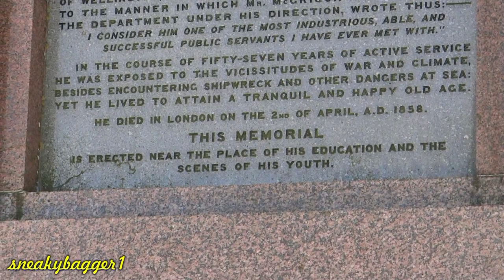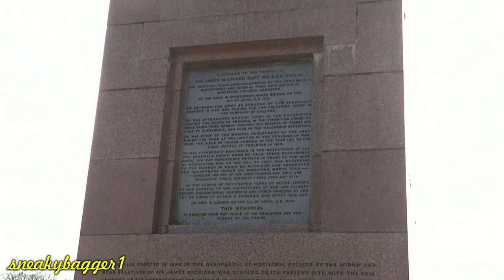Duthie Park, Aberdeen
Duthie Park is probably the most popular park in Aberdeen. I've uploaded a separate video showing off much of the David Welch winter gardens.

Here's some info on the park, courtesy of Wikipedia:-

Duthie Park, situated in Aberdeen, Scotland, by the banks of the River Dee, comprises 44 acres (180,000 m2) of land gifted to the council in 1881 by Lady Elizabeth Duthie of Ruthrieston, in memory of her uncle and of her brother. She purchased the land for £30,000 from the estate of Arthurseat.

The park is noted for the spectacular David Welch winter gardens with tropical and arid houses which contain the second largest collections of bromeliads and of giant cacti respectively in Great Britain (beaten only by the Eden Project in Cornwall, England).

Originally opened in 1899, the greenhouses had to be demolished and rebuilt after suffering storm damage in 1969. Today they are a tranquil place surrounded by such plants as tree ferns, Spanish moss, anthuria, and banana trees.

Within the gardens are railings salvaged from the south side of the major bridge in the middle of the city's Union Street. These feature unusual metal cats, derived from the city coat of arms, and were saved when the side of the bridge was developed for retail units in the mid-20th century.

Outside the winter garden is the Japanese garden, opened in 1987 to commemorate the dead of Hiroshima and Nagasaki.

A £5 million pound refurbishment, funded by the Heritage Lottery Fund and Aberdeen City Council is almost complete. The original 1883 plans were consulted in order to restore some of the long-lost features.